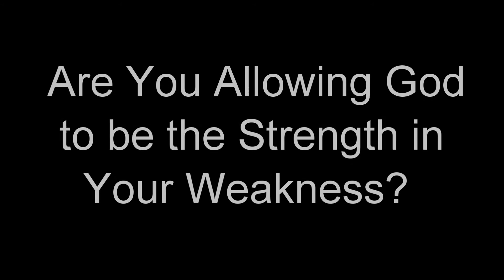Your Brokenness can become strength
Definition of maturity - thinking, and being, and doing, as if you've never been broken.

When you allow Jesus into your brokenness and weakness, that area will become an area of strength!

Want to hear more from this message? Check out the full sermon at ReachOutChurch.com/messages